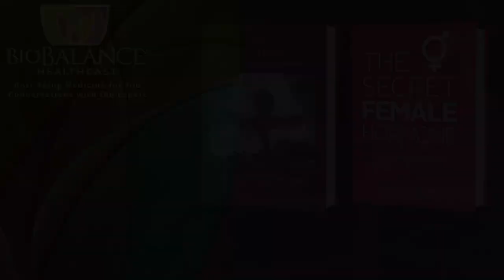Democrats are having the wrong Healthcare Debate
This week’s conversation is based on an article which appeared in the New York Times on August 2 of 2019. The article was an essay by Dr. Ezekiel Emanuel, a physician and the provost of the University of Pennsylvania.

Dr. Emanuel watched the first two debates among the Democratic candidates for President. After listening to their discussions regarding proposals for health care changes in America, Dr. Emanuel concluded that they are all going in the wrong direction with their proposals. He now offers a proposal of his own.

We intend to share his concerns with you this week and provide Dr. Maupin’s response to them. Our goal is to provide information you can use to help make decisions about your own health care and about which candidate, if any, that you might support.

1. The first topic he discusses is the need to address drug prices.
2. Hospital prices are soaring and must be contained.
3. We need a policy that targets wasteful insurance billing practices.
4. Finally, we need to find a way to switch from fee for service approaches to the provision of medical services to some kind of value-based alternatives.

Dr. Emanuel provides an explanation for each of these proposals he is making. Dr. Maupin responds with a physicians’ response. Her first reaction was to the idea of an unfunded mandate by the government in an effort to solve or address any of these approaches. Her concern here is  that when we make governmental decisions that come as unfunded mandates (meaning that Congress does not provide a method for paying for the behavior that now becomes legally required) these mandates impose both labor and cost factors on health care providers that make it virtually impossible for doctors to keep their offices open and to provide various medical procedures that people need in order to live and be healthy. An example of that would be the use of EMR’s these systems, called electronic medical records, were required by the federal government as a way to make it easier for people to access their records and share those records with whomever they thought would be appropriate. This was all in the name of privacy and efficiency. Doctors and hospitals around America had to spend millions of dollars on the development and use of these systems. That money had to come out of their practice and none of that money went directly into the provision of medical care for patients directly. This raises the cost for administrative processes and benefits insurance companies and government record keepers but does not benefit your health directly while at the same time negatively impacting the financial health of the practice or hospital.

Another problem we look at is that pharmacy benefits managers and insurance companies are in effect practicing medicine without a license when they set limits on the drugs you can get from the insurance company, or their formularies in spite of what your doctor tells you that you need medically. The federal government so far, has not found a way to address that situation.
One of the things that Dr. Emanuel suggests would help the medical delivery and health care systems in the United States would be to have the government negotiate with the drug companies to lower the cost of those drugs to people. Right now, Medicare is not allowed because of a congressional law, to negotiate with drug makers for lower or bulk prices. If we were able to do that alone, he says we could save over 53 Billion dollars a year.

Dr. Maupin has some suggestions to go along with negotiating for drug prices, including the existence of compounding pharmacies, and she talks about the strategy of the FDA for licensing and regulating drugs and makes some suggestions regarding how that process ought to change.

These discussions are frustrating because we feel so powerless to change the system. The vested interests work very hard to stay in power. We do not know that we have the right answer or the best answer, but we believe that we need to try something and that some of these options deserve to be considered and, where possible, tried.

We encourage you to be an informed consumer when it comes to your own health care and we encourage you to become more politically active in approaching and supporting candidates that will listen to you and vote for the things you want.